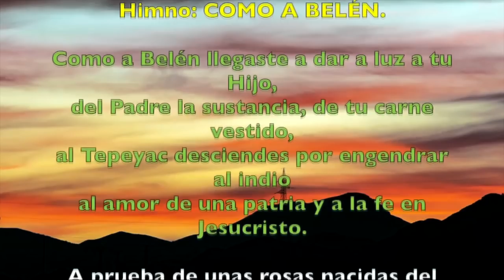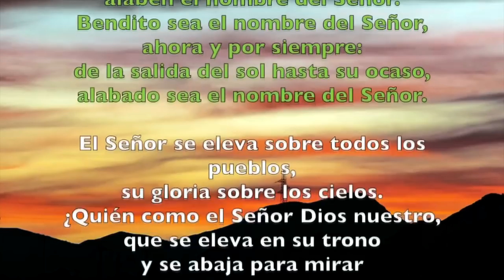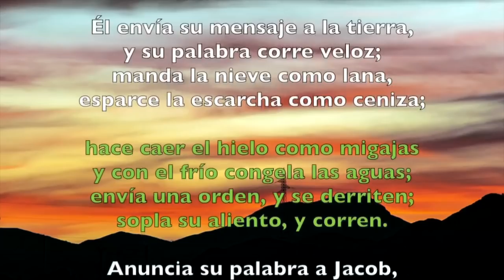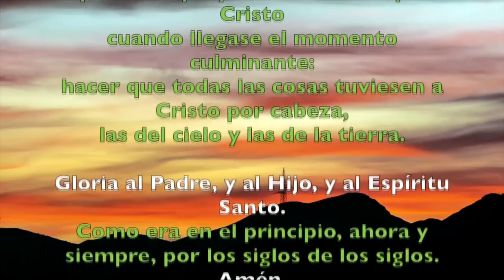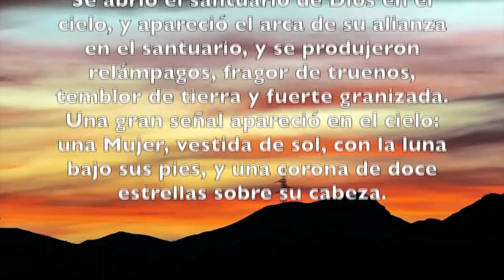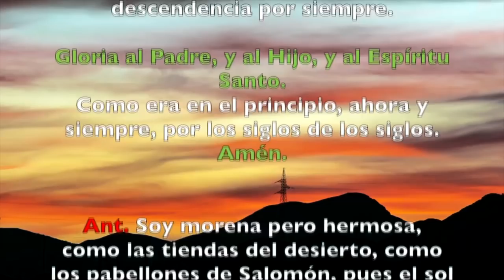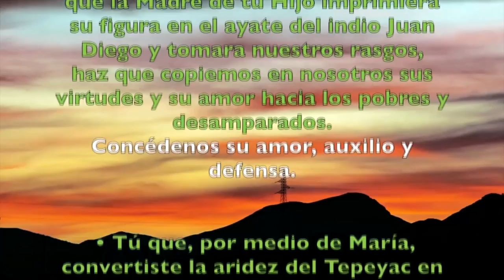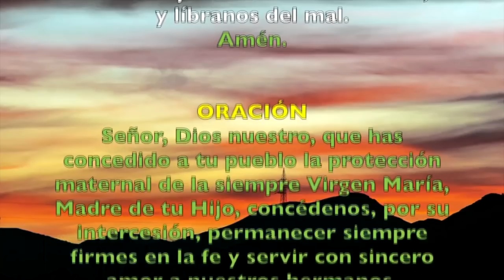Oración de la tarde (I Vísperas) MIÉRCOLES 11 DE DICIEMBRE 2019 | Padre Sam | Producción Crisol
NUESTRA SEÑORA DE GUADALUPE. SOLEMNIDAD